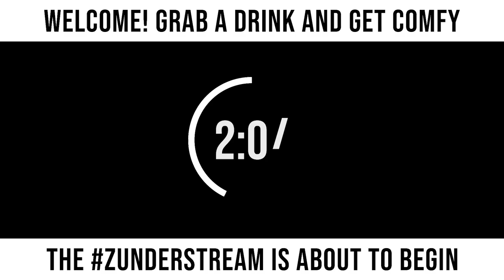zunderstream Show Archive - 2022-11-28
🎬: "Traversing the World of Ruin PixelRemaster | !streamiversary !merch zunderstream"